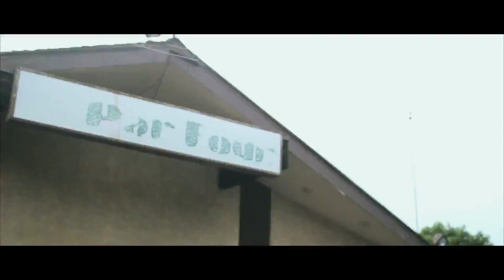Rick Rula - One Day (Prod by Gibbs & Digital Crates) Official Video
Rick Rula - One Day (Prod by Gibbs & Digital Crates)
Official Video   Shot By BOMBVISIONSFILM